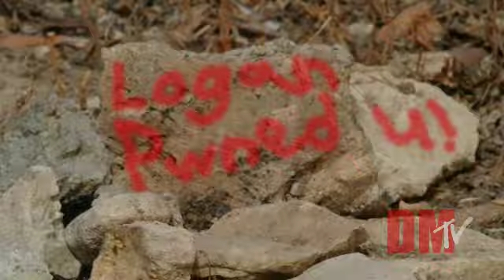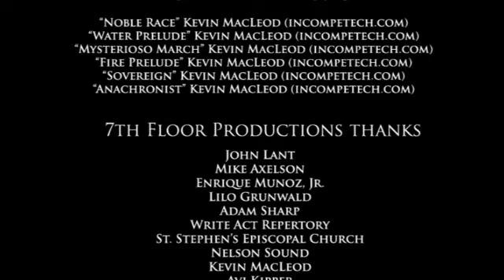"After the Adventure: Logan's Heroes" (D&D Fan Film Festival Submission)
"After the Adventure: Logan's Heroes"
Produced by 7th Floor Productions for the Dungeons & Dragons Fan Film Festival

What happens to adventurers when the adventure... is over? It's time to catch up with the members of Logan's Heroes. After the Adventure.

Written & Directed by Gregory Crafts

Featuring:
Kellan Denning as Veritas Stonetongue
Charlie Bucket as Sharwyn Ravenswaard
Jonathan Harrison as Julian Ravenswaard
Nate Morse as Lotho Bumbleroot
Ricky Tolman as Volkor the Invincible
Gregory Crafts as Angry Customer
Matt LePage as Sir Logan Bradford

D.P./Camera - Carlo Lim
Editor/Sound - Doron Kipper
Boom/SFX - Matt LePage
Production Assistants - Bethany Simmons, Ricky Tolman, Jonathan Harrison

Special Thanks:
John Lant
Mike Axelson
Enrique Munoz Jr.
Lilo Grunwald
Adam Sharp
Write Act Repertory
St. Stephen's Episcopal Church
Nelson Sound
Avi Kipper
Wizards of the Coast
Max Goblin Presents